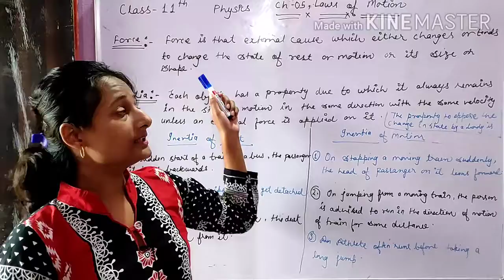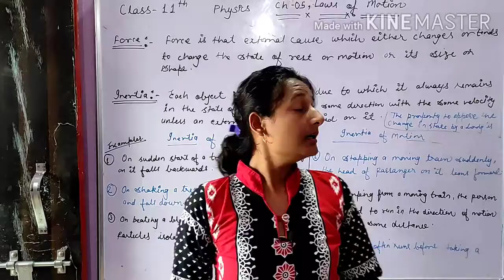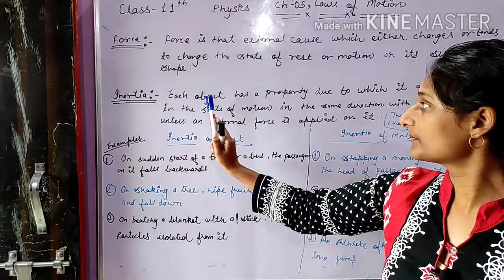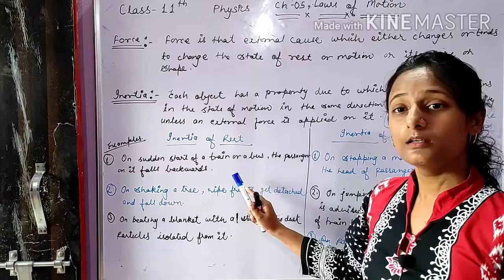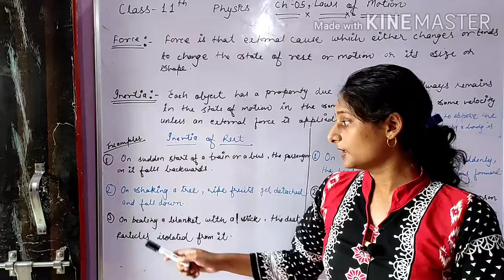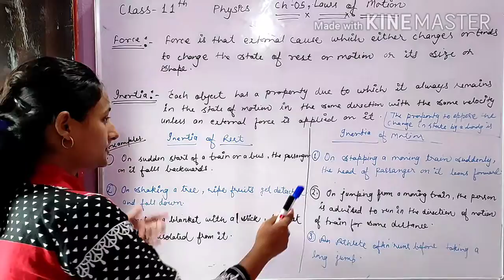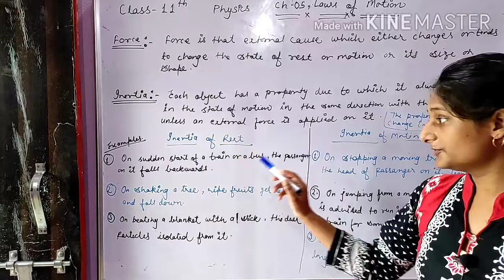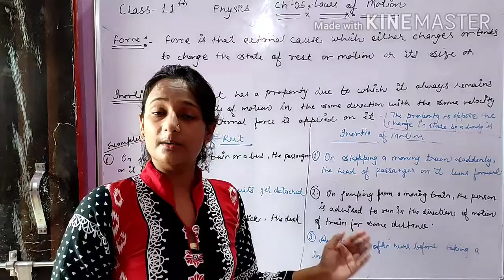Inertia,kinds of inertia,inertia of rest,inertia of motion,explained example with reason,class 11th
Inertia,kinds_of_inertia,inertia of rest,inertia of motion,explained example with reason,class 11th#inertia_of_rest#inertua_of_motion